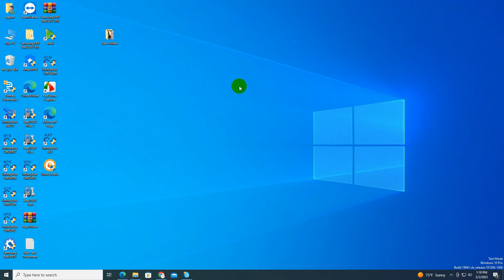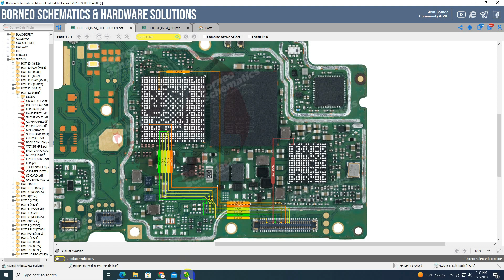INFINIX Hot 12i(X665B) LCD light & Touch screen solution